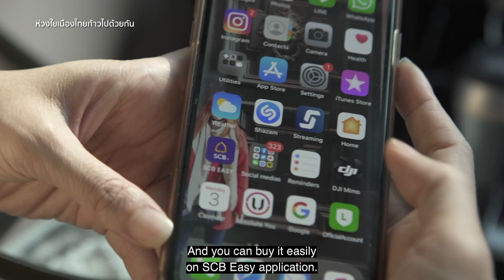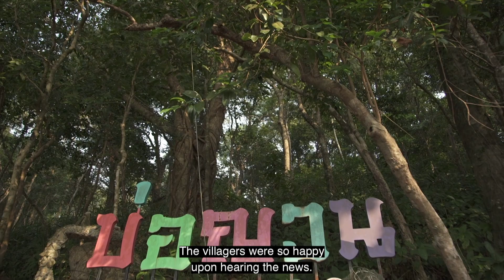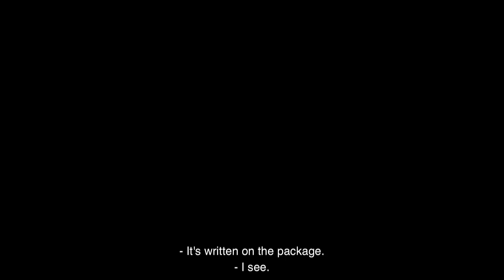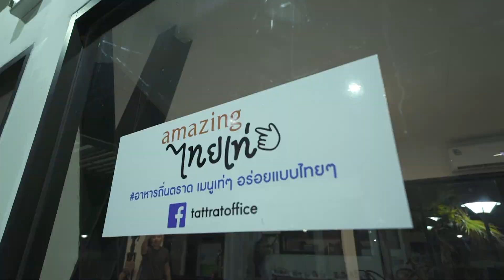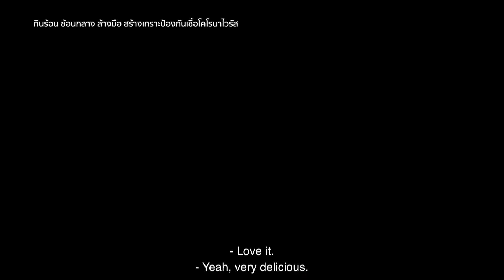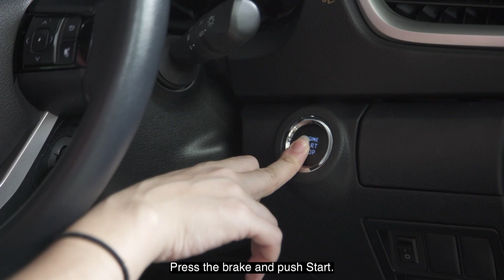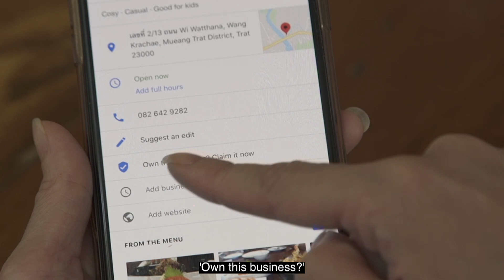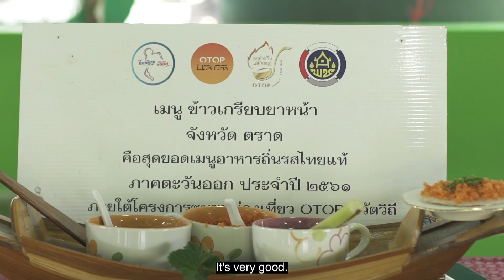ตราด พลาดไม่ได้ "ไทยแลนด์เด้อ" (Thailander) [EP.9]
ไทยแลนด์เด้อ!! รายการท่องเที่ยวน้องใหม่ นำทีมโดย แป้งอรจิรา พร้อมแขกรับเชิญที่จะพาทุกคนไปเที่ยวเมืองรองที่เป็นมากกว่าเมืองรอง จะมันส์แค่ไหน โหดแค่ไหน มาช่วยกันลุ้นได้

ไทยแลนด์เด้อ ทุกวันเสาร์ เวลา 10.00 น. ทางช่อง